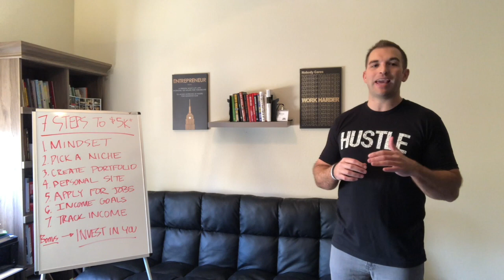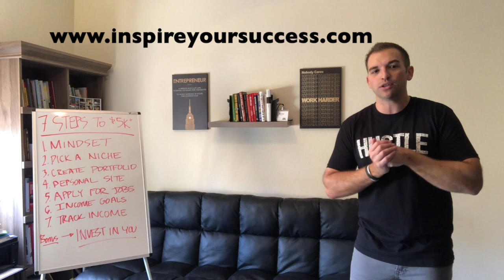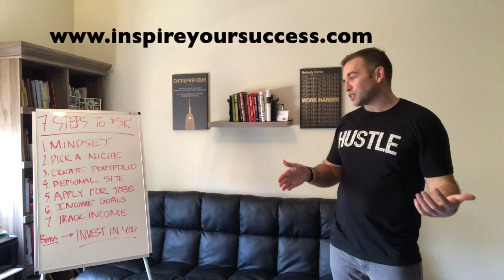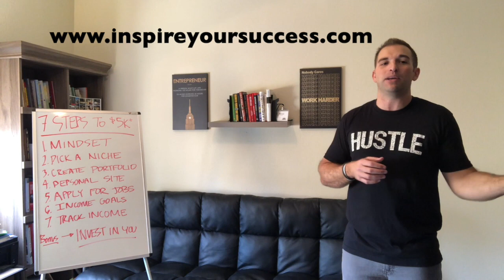How to Start Freelance Writing in 2021: Get Started FAST (Even With No Experience)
Learn how to start freelance writing so you can get paid to write online!

In this video, I'll show how to start freelance writing even if you don't have any experience yet.

Ever since I left the 9-5 in 2017 to focus on writing and blogging, I’ve had to explain myself to a lot of people that still don’t really get it. But now that I am earning $5,000+  each month as a content writer, its become easier to explain.

As an online writer (also known as a content writer), you get to control your schedule, work with clients you love, and write about topics you're passionate about. I'll show you how to find writing clients on job boards, Upwork, and others so you can make money from home.

Personally, I still pinch myself that I get paid to write for other websites and bloggers as it's my true passion. With hard work and determination, you can become a freelance writer full-time or make money outside your 9-5 as a side hustle.

Michael Leonard - Creator of Inspire Your Success